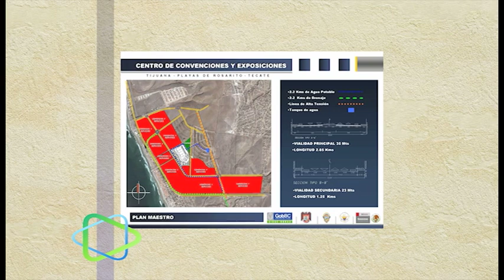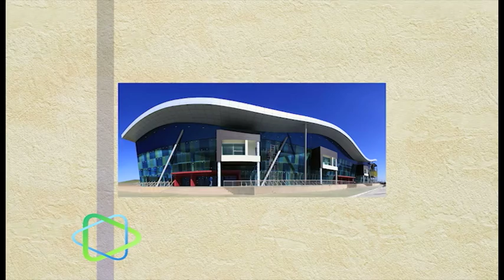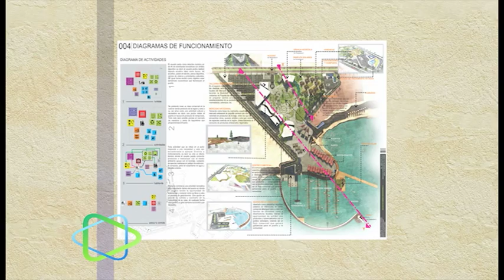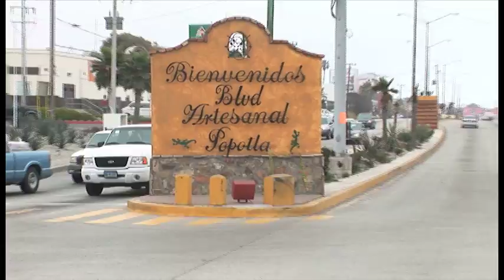VIDEO CCDER 15